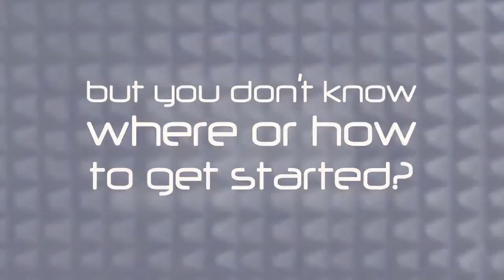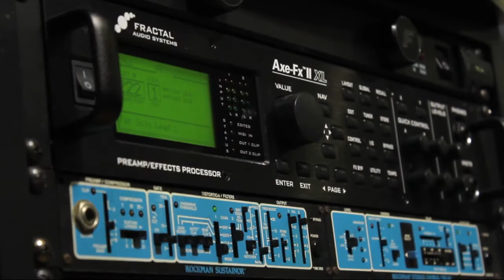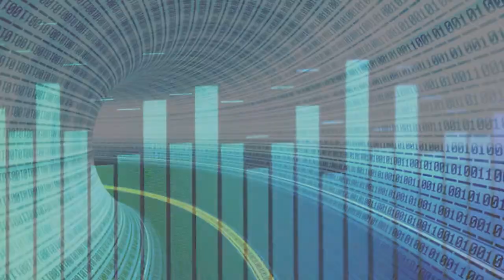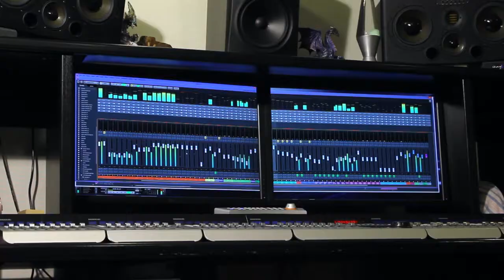Slick Audio - DAW's from Slick Cyber Systems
Slick Cyber Systems Slick Audio DAW's (Digital Audio Workstations)